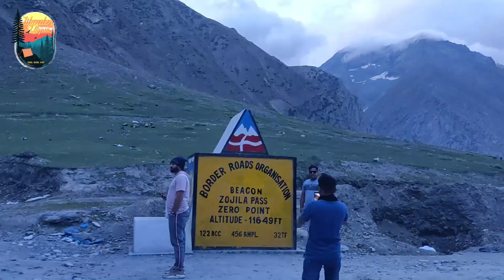Sonmarg Kashmir | Srinagar to Sonamarg | Zero Point | Zojilla Pass | Slide on a Glacier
Hey Guys! Welcome back to the channel. First of all a very Happy Diwali to you and may you guys keep shining bright and get all you want in life. So this vlog is all about the Meadow of Gold, that is Sonmarg. We will explore the places to visit in Sonmarg Kashmir and we'll show you why the srinagar to sonamarg road is consider as one of the best drives in India. You'll also get an idea about how Sonmarg looks in September. Sonmarg in summers has its own charm and we have tried to cover the various tourist places in Sonamarg such as zero point, zojilla pass, thajwaz glacier, baltal etc. Sonamarg is literally one of the best Kashmir tourist places and this video will make it more evident. So lets get on with it!

Wander Utopia for more amazing content.

 My Equipment & Accessories
DSLR Camera I use
Action Camera I Use
My Camera Smartphone
Mic I use for recording
Selfie Stick for Action camera

Trekking shoes
Fitness tracker
Hiking stick
Swiss tent
Water Bottle